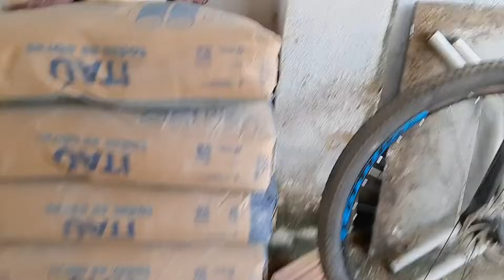CONSTRUINDO A LOJA COM AJUDA DOS INSCRITOS